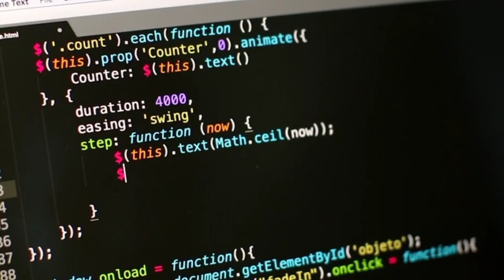Coding Attitude Status 😈 || Shoftware Engineer 🖥️ || Coding Watsapp Status || Computer Status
Computer Science Edit || Coder Programmar Developer || Software Engineer Attitude || Coding Status

coding attitude status👿 colder attitude status👿 coding design status | coding whatsApp status👿coding

coding attitude status | computer status | whatsApp status | facebook status | web developer status | computer science status| coding design status

computer lower watsapp status
computer status
engineer day watsapp status
hacking status
coding attitude status
computer status
computer whatsApp status
colder attitude status
computer science status
very coding attitude status
 coding whatsApp status
coding Facebook status
web developer status
software status
computer science technology statuscoding attitude status |very coding status | hacked coding attitude status | hacked status | coding attitude status | whatsApp coding attitude status
coding attitude status | coding attitude hacked status | colder attitude status | computer science

very attitude coding status
coding status
computer technology statusCoding status | computer status | coding attitude whatsApp status | colder

software engineer status
web developer attitude status
CSC  engineers status
hacking lovers attitude status
web design status
Computer science engineering status
Computer technology status
Computer lovers boy status
software status
best software engineer status
best computer science engineer status
colder attitudes status
best colder attitude status
best computer science status
best hacked status
web developer status
coding attitude status
best Facebook coding attitude status
best reels computer science engineer status
colder attitude status
Instagram coding attitude status
Software status
hacked status
hacking status
best hacked status
best coding attitude status
best CST status
best computer science technology status
best software attitude status
CST engineer
CSE engineer
Computer science engineer